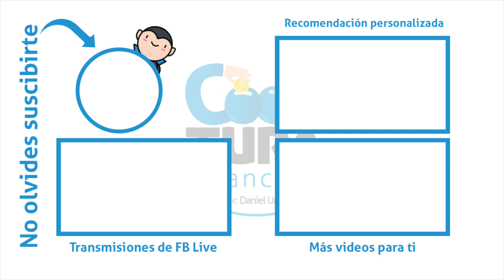¿Cómo administrar mi liquidación?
Si en esta época difícil fuiste despedido pero al menos te liquidaron como se debe, podrías utilizar ese dinero para comenzar de nuevo y quizá emprender para generar nuevos ingresos. Ese puede ser un camino pero antes debes analizarlo y planearlo bien. Es importante que primero pongas orden en tus finanzas y administres muy bien este dinero para hacerlo rendir lo más posible y que tus necesidades básicas estén cubiertas en todo momento

También puedes llevar la Cooltura Financiera a tu empresa con nuestras pláticas y talleres. Más información en: